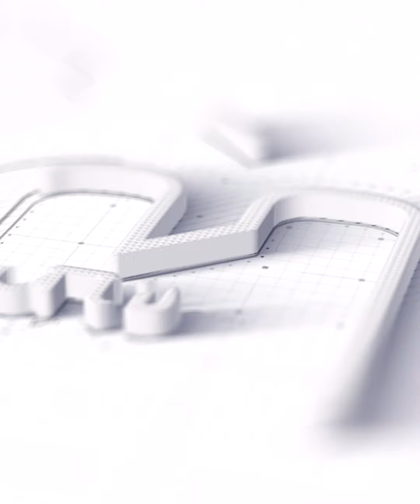بين غرق وحرائق .. فنانين تعرضت منازلهم لكوارث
ElBaladOfficial#
ElBalad_Official#